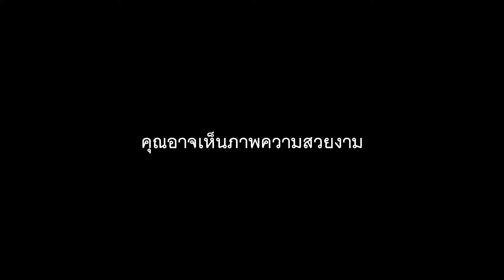" คอรัปทัวร์ ตอน หลงรักคลองด่าน "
หนึ่งในมหากาพย์คอรัปชั่นที่โด่งดังที่สุดในประเทศไทย จากคำบอกเล่าของผู้ที่อยู่ในเหตการณ์จริงที่เกิดขึ้นกับโครงการก่อสร้างบ่อบำบัดน้ำเสียคลองด่าน ตำบลคลองด่าน อำเภอบางบ่อ จังหวัดสมุทรปราการ ผ่านการต่อสู้อันยาวนานนับสิบปี ตอนนี้ คลองด่านยังมีความอุดมสมบูรณ์และคงซึ่งธรรมชาติอันสวยงามไว้ได้มากน้อยเพียงไหน และเราสามารถมีส่วนร่วมพัฒนาผืนป่าชายเลนหลายพันไร่นี้ได้อย่างไร